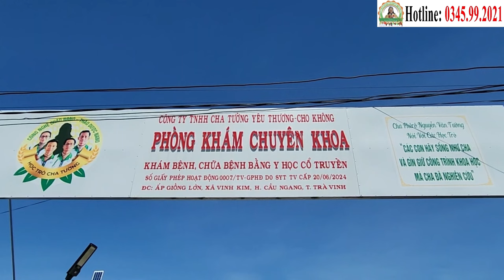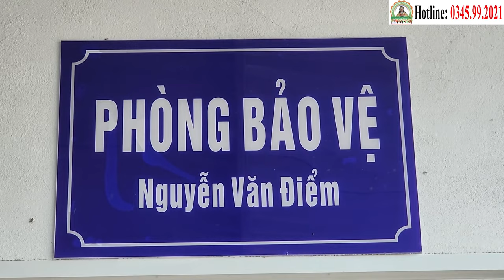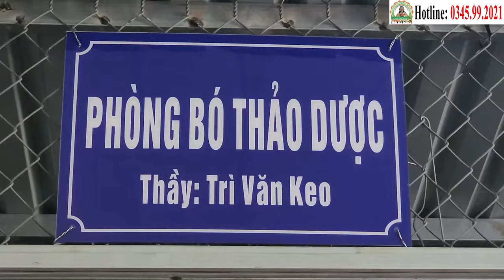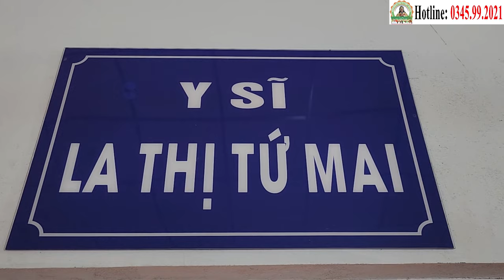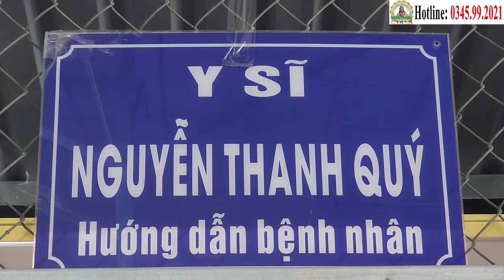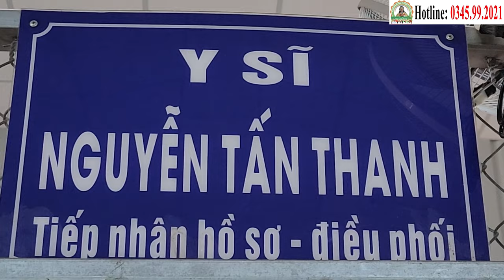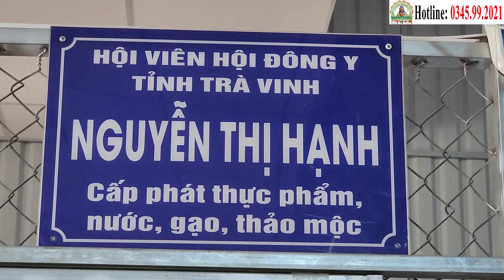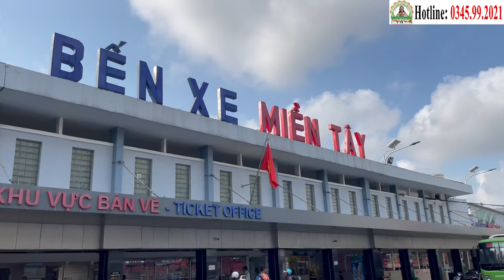3 Tháng Sống Còn: Ông Trác Quang Khanh (62t) Chiến Thắng Ung Thư Trực Tràng Di Căn Phổi (5/11)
3 Tháng Sống Còn: Ông Trác Quang Khanh (62t) Chiến Thắng Ung Thư Trực Tràng Di Căn Phổi (5/11)